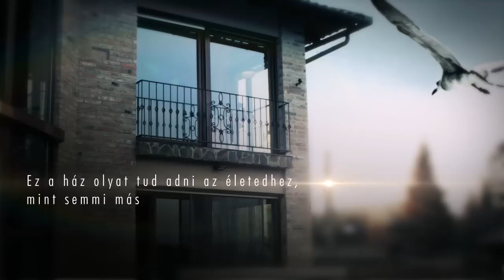Impozáns mediterrán örök-panorámás luxusvilla, Budapest III. kerület, Aranyhegyen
Kapcsolat:
Bertus Erika
Ügyvezető, tulajdonos
Property Other Ways Kft.